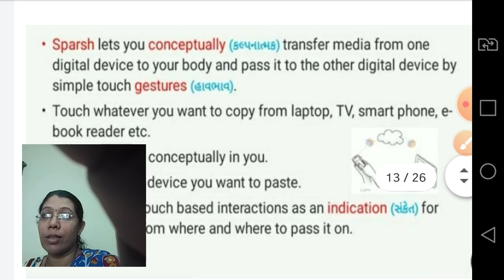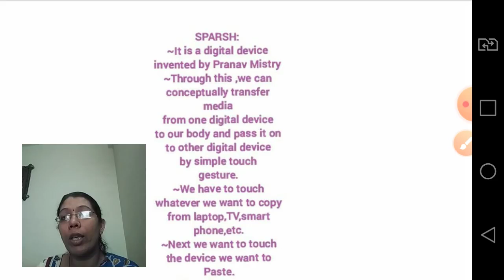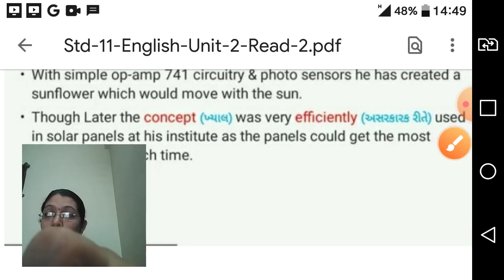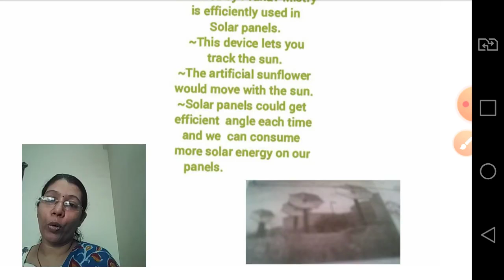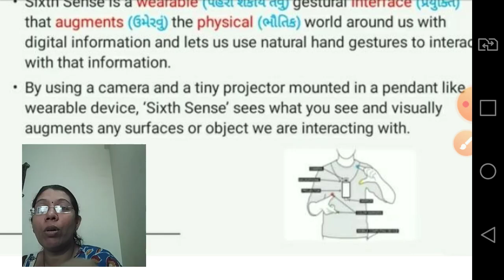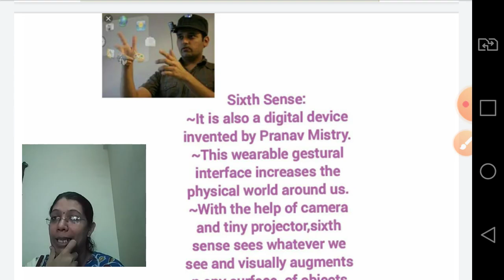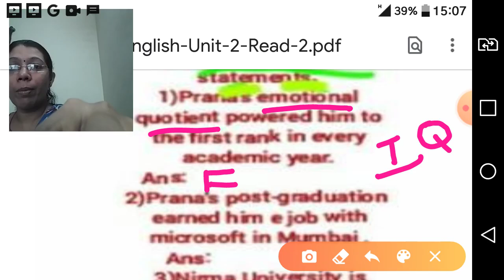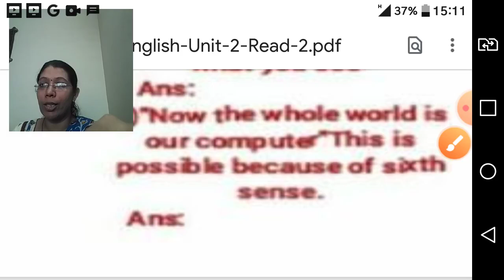Std 11 English Unit 2 Read 2 Part 2